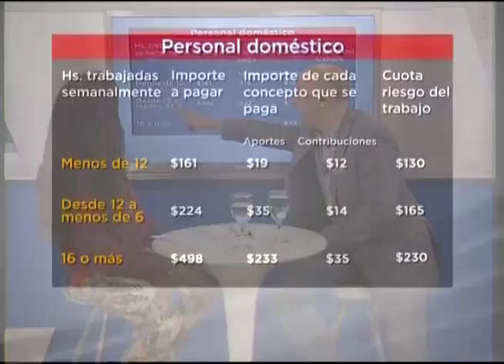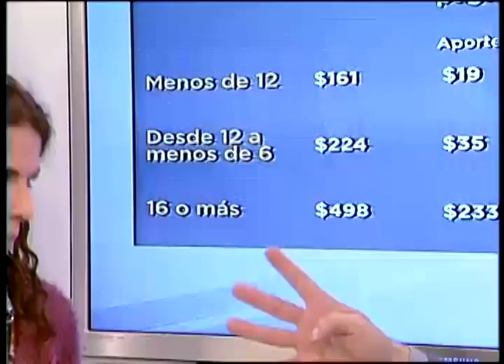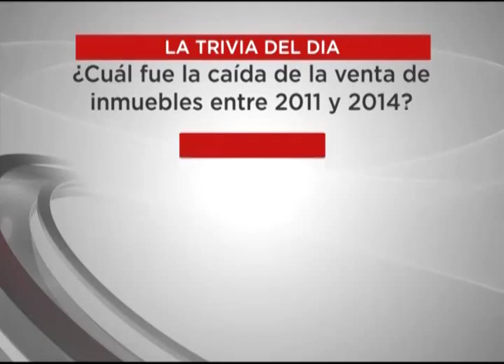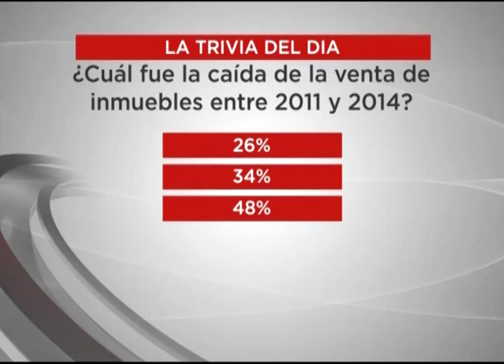El Inversor - 1 de noviembre - Art empleadas domésticas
El lunes 3 de noviembre, empieza a regir la cobertura de ART para personal de casas particulares. Todo lo que hay que tener en cuenta sobre el personal doméstico y las coberturas de riesgo de trabajo.¿Cómo es el sistema?

Entrevista con Lorena Martín, productora de seguros.

Conducción: Tomás Bulat
Producción: Sabrina Viescas, Gerardo González, Luciana Maurer, Florencia Ricchiuti y Malena Ambas